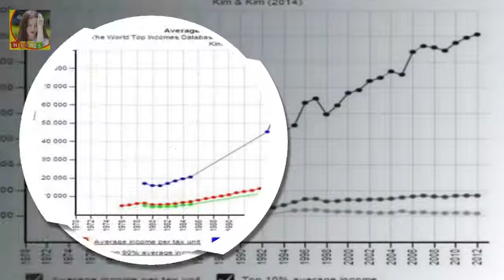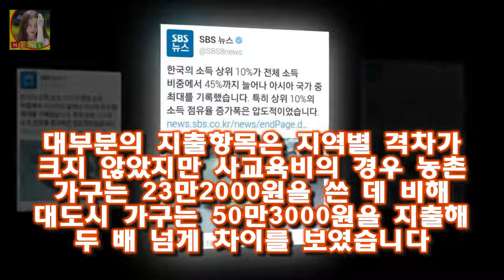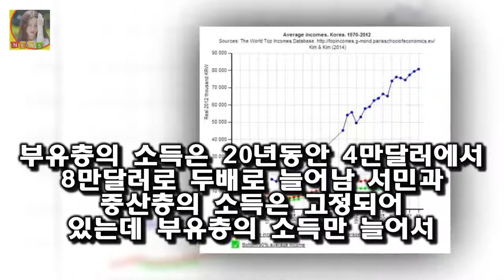양육비는 보육비와 교육비(공·사교육) 돌봄비용 기타(의복·장난감 등) 비용을 모두 합친 것 입니다 두자녀 양육비 월 128만원 사교육비 지출 가구당 월평균 소득 427만원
아이 둘을 키우는 가정이 한 달에 128만원 정도를 양육비로 지출하는 것으로 나타났다
양육비의 절반은 교육비로 쓰였고 사교육비는 소득에 따라 최대 5배 이상 차이가 났다고 합니다
17일 한국보건사회연구원의 2015년 전국 출산력 및 가족보건·복지실태조사에 따르면 두 자녀 가구의 양육비는 128만6000원으로 집계됐다
양육비는 보육비와 교육비(공·사교육) 돌봄비용 기타(의복·장난감 등) 비용을 모두 합친 것 입니다

박근혜 최순실 녹취록 음성파일 영상풀버전  생각보다 최순실의 영향력이 거대했음을 보여주는 녹취록이라 생각된다:
이장석 대표 개인지분 포기할 의무 없다...경영권 분쟁 계속  대법원은 지난 11일 서울 히어로즈 이장석 대표가 제기한 채무 부존재 확인 청구 소송에서 원고 이장석 대표의 상:
그런데 현실적으로 많이 힘듭니다.먼저 원인 자체가 살 빠질 기미도 안 보이는 다이어트 짜증나는 직장 상사(혹은 동료) 애인과의 정답 없 혼자 스트레스 푸는법(해소법) 건강관리 :
OSEN=한용섭 기자] 메이저리그 애리조나 다이아몬드백스의 역대 톱50 플레이어의 순위 발표가 진행되고 있다 마무리 1위 김병현 AZ 역대 톱50 발표...20위권 기대 :